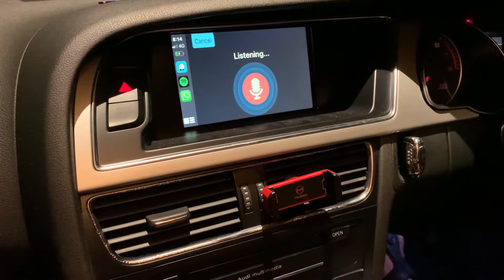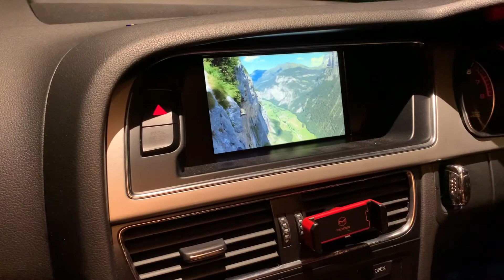Wireless Apple CarPlay in Audi A5 2010 MMI By Volando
Presents by Volando

Product Name : Volando Wireless CarPlay for Apple and Google Android Auto

Full HD type, High Resolution system.

✅Using Original Screen same as oem system with oem buttons.
✅No need to cutting wire "All wires are Connected by connector"
✅Supports wireless Car Play and Android Auto
(For iPhone & Samsung only)

✅Supports Smart Phone Mirroring
✅HDMI in put (720P)
✅Supports CVBS in put (external rear camera)
✅Supports CVBS2 in put (external front camera)